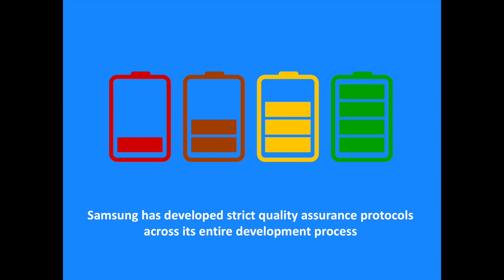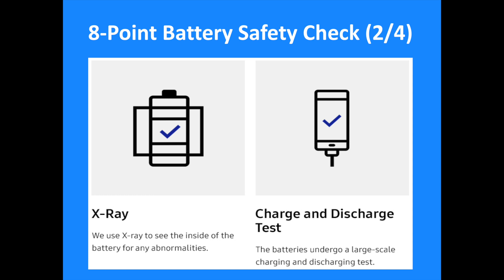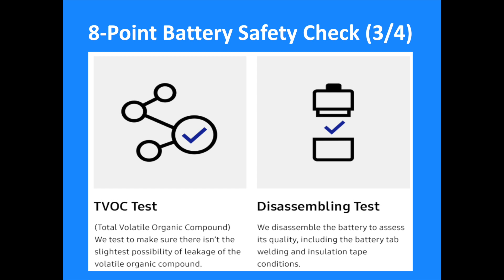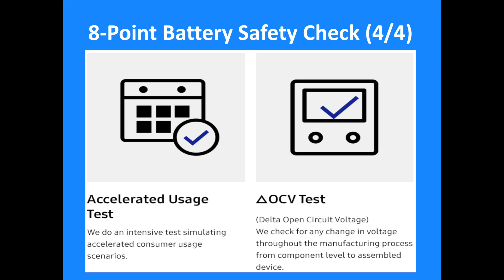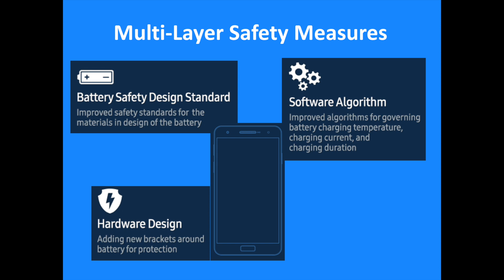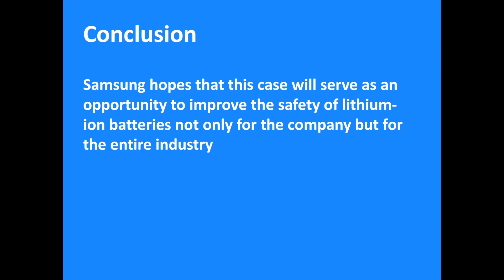Discover Samsung's new 8-Point Battery Safety Check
Discover Samsung's new 8-Point Battery Safety Check announced after the investigations findings concerning the Galaxy Note 7. It is part of an effort made by Samsung to improve the quality assurance of its products' development. It will be used to produce the Samsung Galaxy S8 and the Galaxy Note 8.